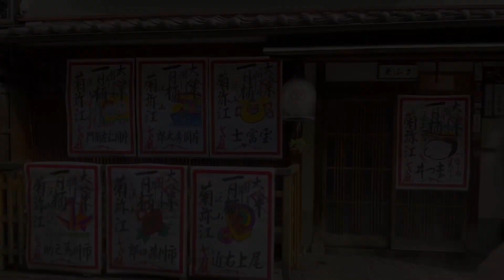京都花街【襟替え】菊弥江さん、とし恵美さん 舞妓から芸妓へ【宮川町】Gion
2019年11月7日（木）宮川町にて、菊弥江さんととし恵美さんの襟替えがありました。この日は、見世出しもあり、多くの人で賑わっていました。